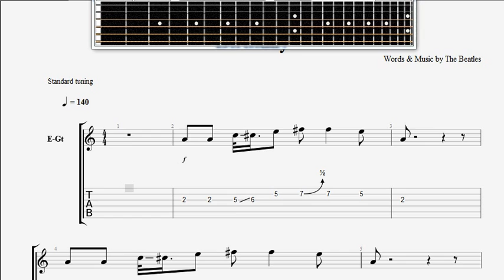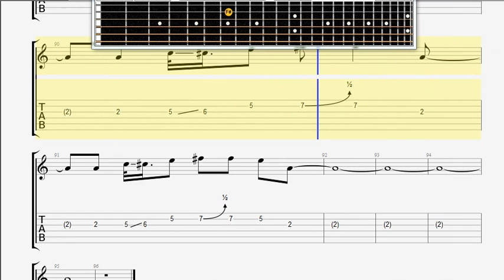Beatles The Birthday GUITAR 1 TABLATURE